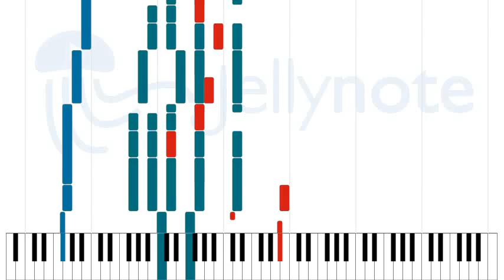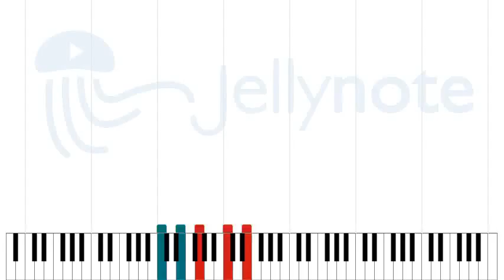Chinese Lanterns - The Temperance Movement [Sheet Music]